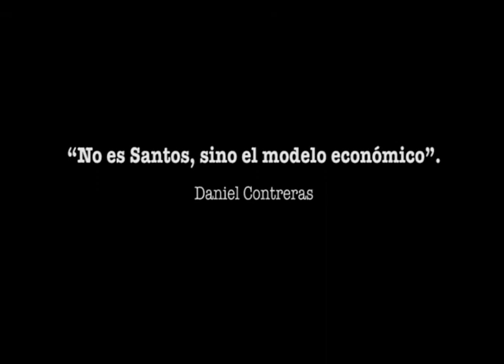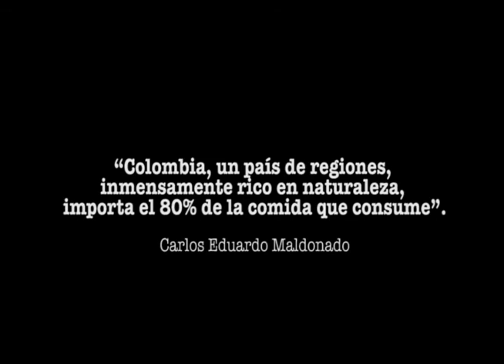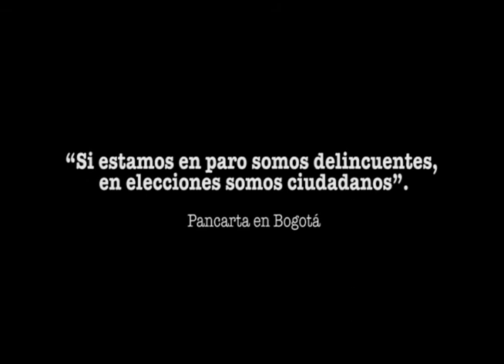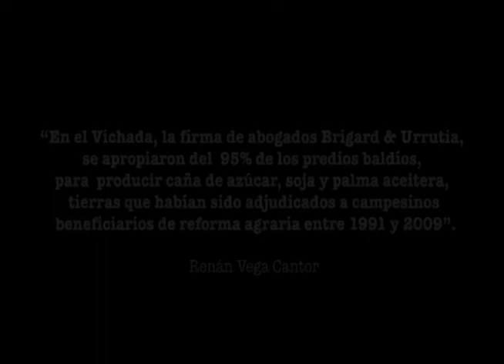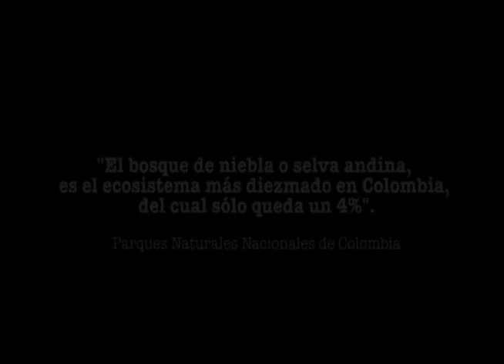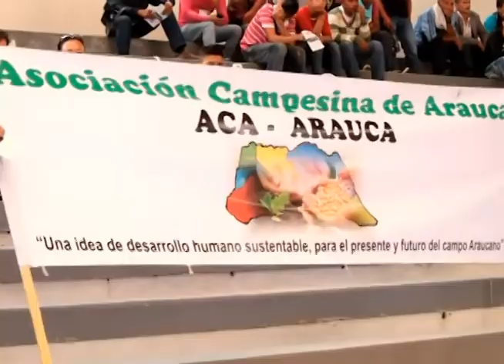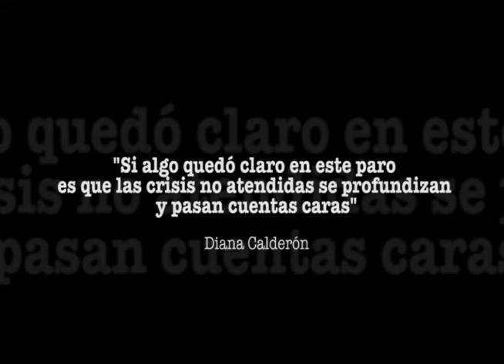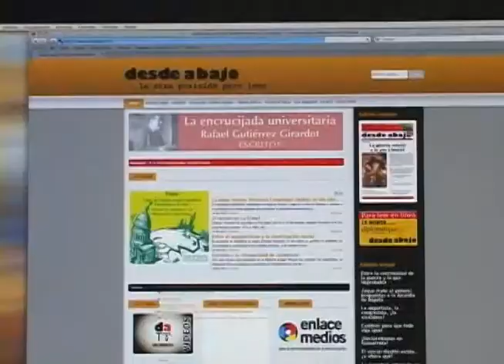Agro en Colombia. ¿Razones para la esperanza?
Agro en Colombia y retos para los movimientos sociales.